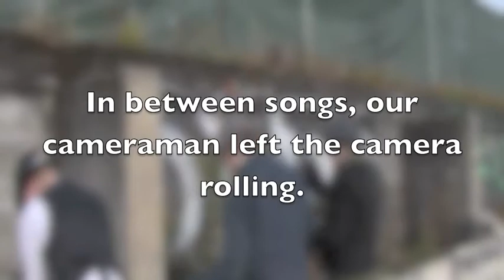Vacant lots (in Seattle, WA)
Not entirely aware I was being recorded, I ramble on for a minute about vacant lots. I thought it was interesting enough to share.

I'm aware that the building that was torn down on this particular lot was just as likely derelict as it was "perfectly good." My comments were affected by a number of perfectly sound buildings housing active, well-loved businesses that were recently torn down in this same neighborhood, only to sit empty when the money ran out for whatever condo/mixed-use building they had planned. It's a sad business.

Video shot by Jarod Watson of and edited by yours truly. Also featuring Aaron Shay and Annie Hughes of The Mongrel Jews